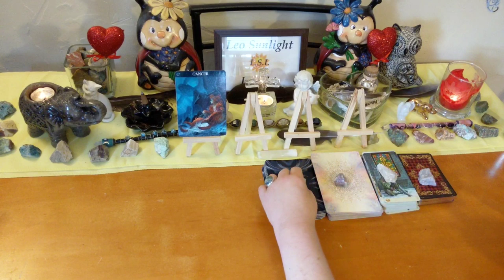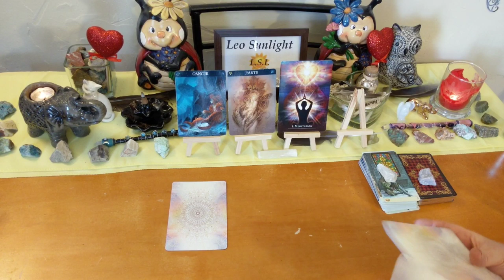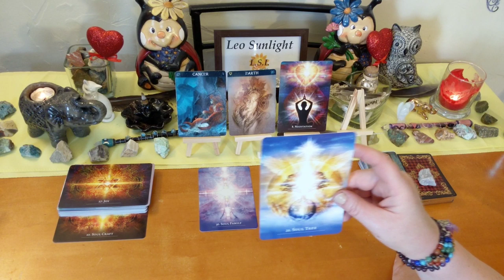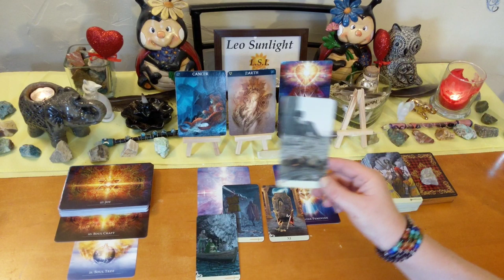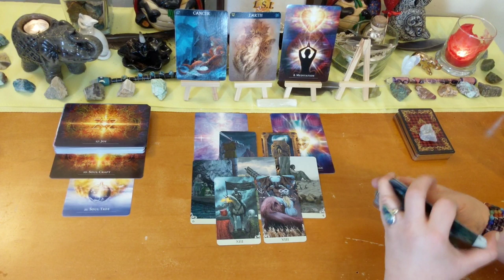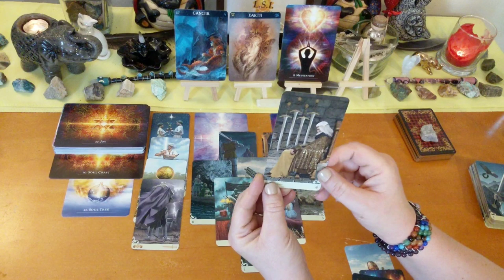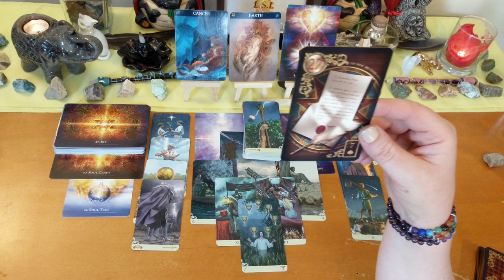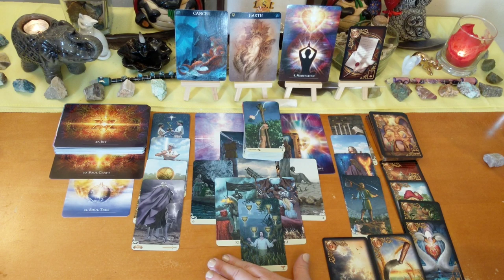Cancer Love Connection🦀 Deep Soulmate Energy, Both Need to Remove Your Masks💞🎭September 2019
This reading is for Cancer in your sun, moon, rising or Venus. Click the settings icon above ^ if you would like to speed up this reading, next to the cc button.

Videos will be recorded to YouTube with your own private unlisted link which you can view indefinitely. Thank you to all who have reached out!

Please select the family & friends option.